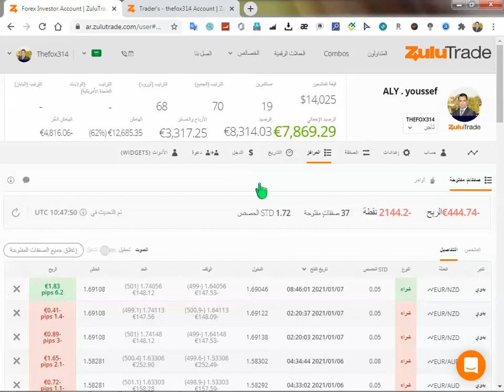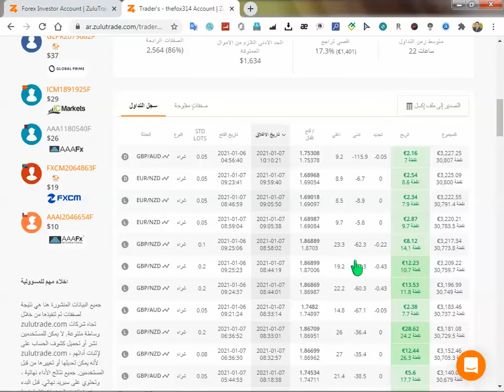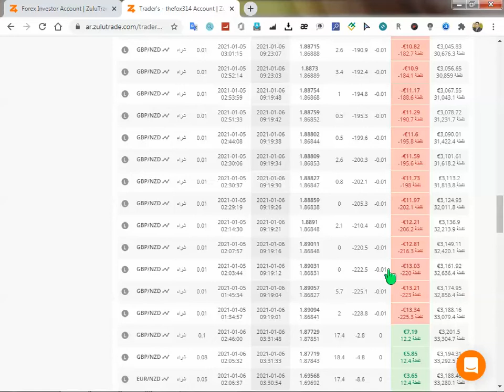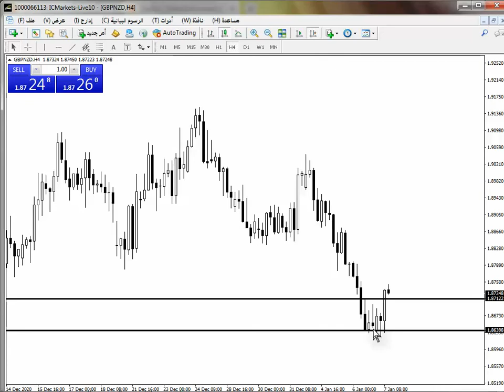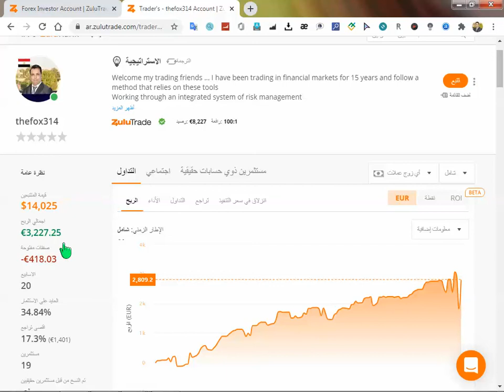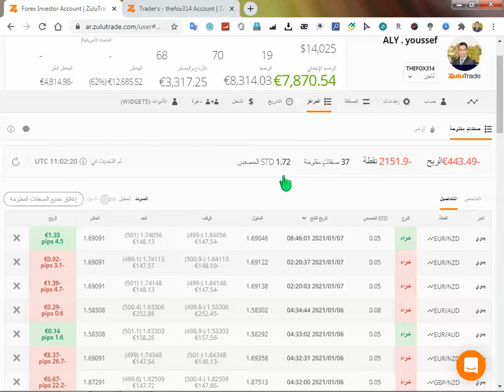يوميات مزود توصيات على الزولو تريد والمتاجرة فى سوق الفوركس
وهذا هو ال IB الخاص بنا   IB90299547
للتسجيل في zulutrade تحت الرابط الخاص بنا
يمكنك التواصل معنا عبر البريد الألكتروني الخاص بنا